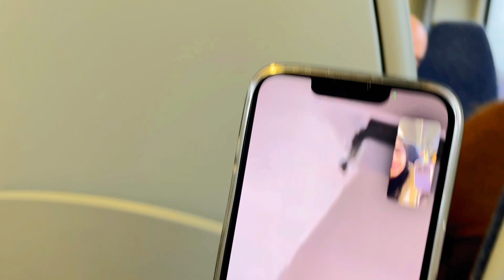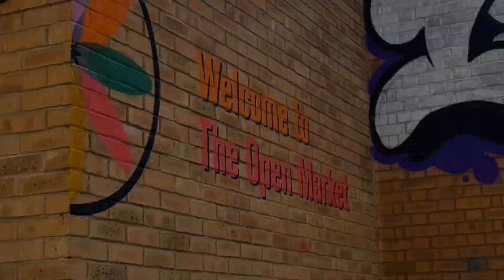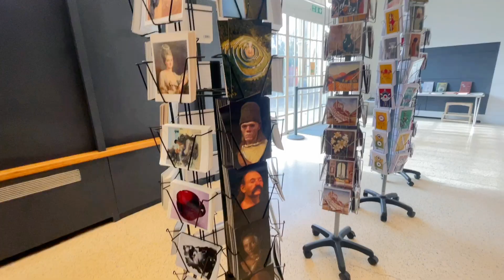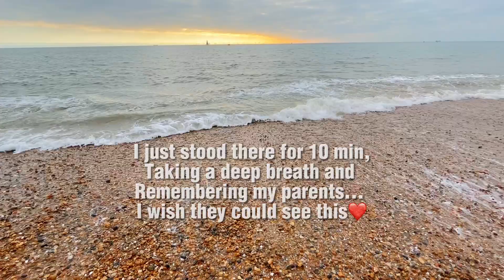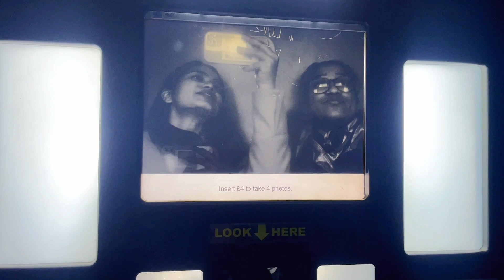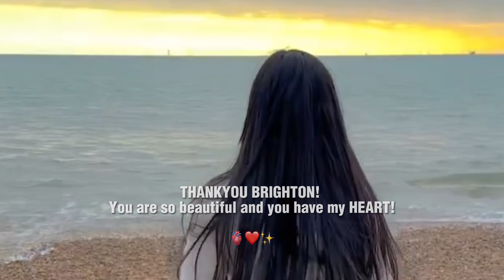MUST VISIT PLACE if you are in LONDON! 🇬🇧 - 📍 BRIGHTON | VAISHNAVI PATIL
A small surprise to my dearest Rohini❤️

What a beautiful day it was! 🤌🏻🤌🏻
Watch till end😘